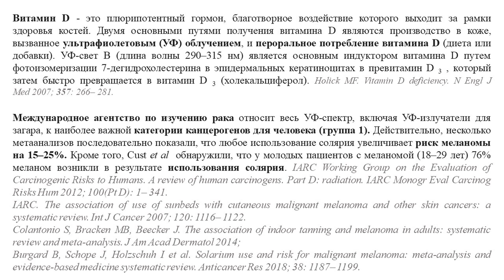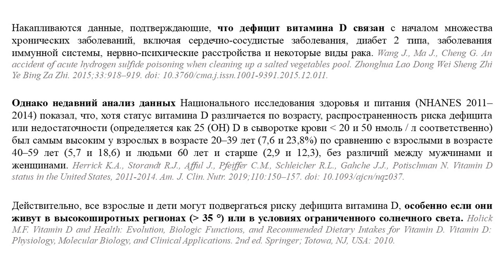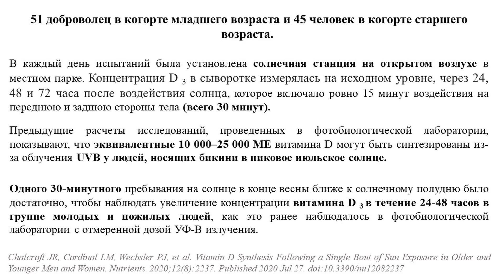Как правильно загорать для синтеза витамина Д3?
Ссылки на последние исследования,
статьи, книги

Youtube канал "Веселая наука"
Научно-юмористические фильмы,
стримы